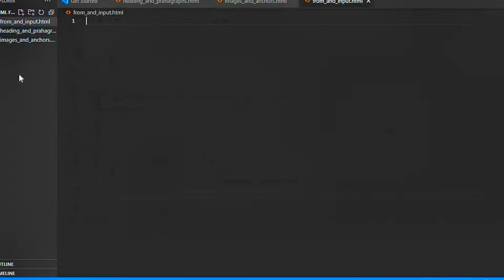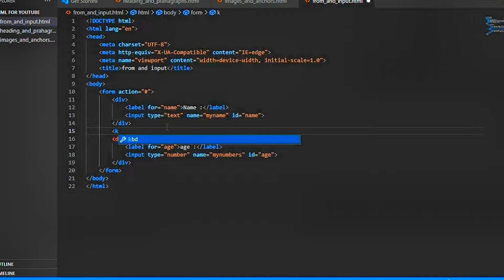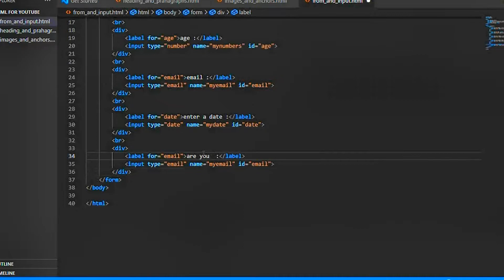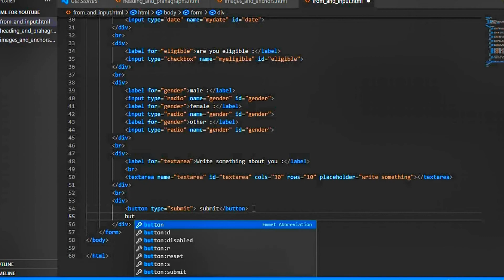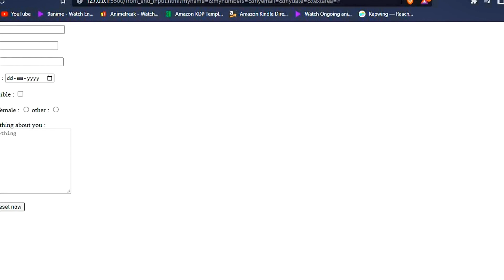Form and input tags in html | HTML tutorials for beginners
html5,
html5 tutorial for beginners,
html5 full course,
html5 tutorial,
html5 and css3 tutorial,
html5 canvas,
html5 game development,
html5 video file not found android,
html5 interview questions and answers,
html5 games,
html5 css3,
html5 crash course,
html5 and css3 tutorial for beginners,
html5 and css3,
html5 ads,
html5 animation,
html5 advanced tutorial,
html5 and css3 full course,
html5 adobe animate,
html5 api,
html5 ads google web designer,
html5 ads examples